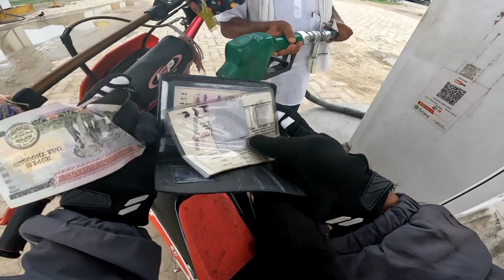New Graphics on Cf Rm250😍🥵//new Graphic install vyo 🥰 @slowvlog3743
Video herna aaedinu vayeko ma Sabai lai dhanyvad video ma khi pani ramro naramro lagema comment garera vanidinu hola Kunai big YouTuber haina new YouTube journey start garera khi kura sikdai sikaudai aki badne xu sath support chai garidinu hola Sathy haru Sabai le maya dekhai rakhnu hola 🤗💝

 Video shoot: GoPro hero10
Bike :Rm250 2022 model